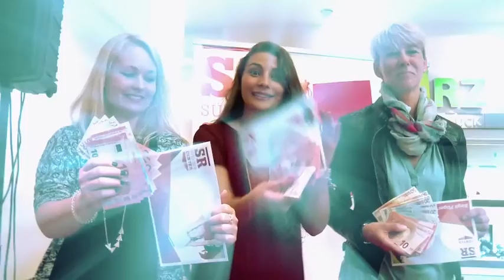SÜDRING Center sucht die Fashion Queen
Am Samstag, den 02. Mai 2015 hat der SÜDRING zum ersten Mal eine "Fashion-Queen" gesucht! Aus über 100 Bewerberinnen hat das Los 3 Kandidatinnen ausgewählt, die für 500 € ein Outfit zum Thema "Paderborner Frühlingsfest" shoppen durften. Das Ganze wurde moderiert von Verena Hagemeier!